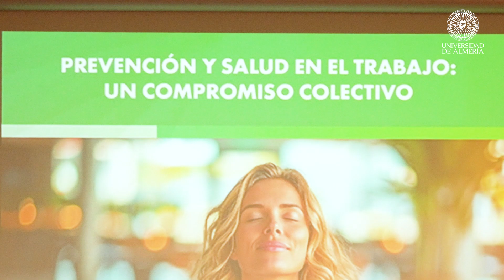Expertos ahondan en la UAL sobre la prevención en riesgos laborales, salud ocupacional...